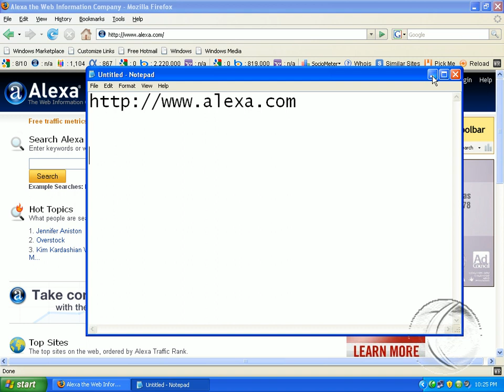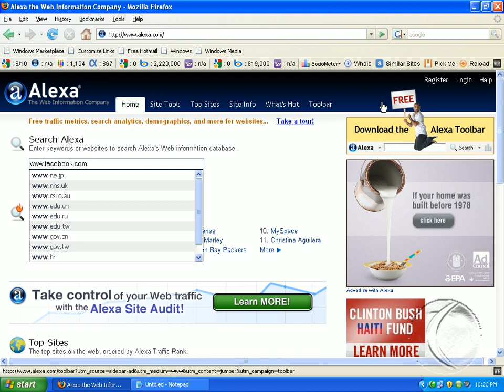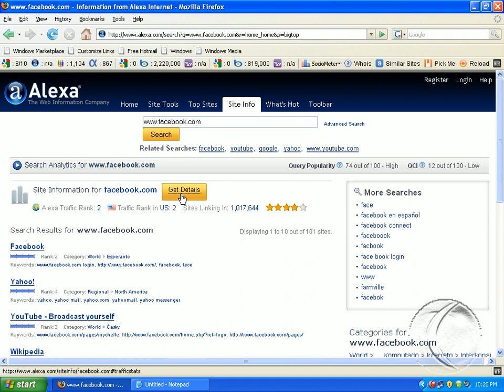Top Ranking অ্যালেক্সা সম্পর্কে বিস্তারিত জানুন Better Alexa Rank bangla tutorial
Better Alexa rank bangla tutorial

আসসালামুয়ালাইকুম। বন্ধুরা যারা অ্যালেক্সা সম্পর্কে ভালো জ্ঞান অর্জন করতে চান এবং আপনার ভালো কিওয়ার্ড সার্চ করতে চান তারা এই ভিডিওটি দেখে আপনার ভালো ভালো কিওয়ার্ড বাছাই করে আপনার ইউটিউব ওয়েবসাইটের জন্য ব্যবহার করতে পারেন। অ্যালেক্সা একটি পপুলার সার্চ ইঞ্জিন। তাই আপনারা ধারাবাহিকভাবে ভিডিওটি দেখতে থাকুন। ধন্যবাদ
Saidur Tech